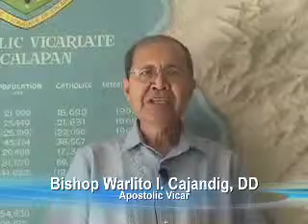Nurturing the Priest, Priming the Church (2)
an appeal of St. Augustine Seminary of Diocese of Calapan, Or. Mindoro